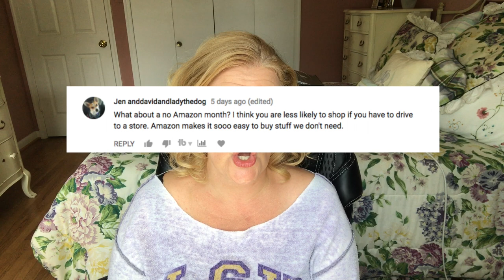A No Spend Month...Amazon Style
Yep we are doing it!  We are doing no spend October.  A full no spend month...Amazon style.  No Amazon for one entire month. This marks are first no spend month and in traditional Valencia form, we have to be different.  Come see why and what the plan is and come see how I feel about doing it